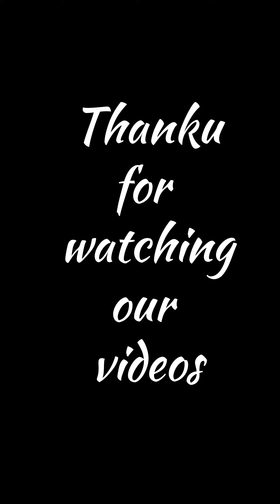दुनिया की सबसे खतरनाक zip लाइन😨।Duniya ki sabse khatarnak zip line😨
thanku watching our video🙏🏻😇